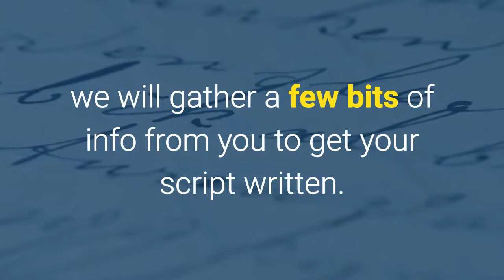Get FB Ad Copy That Converts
We provide Funnel Script quality ad copy for your Facebook ad.